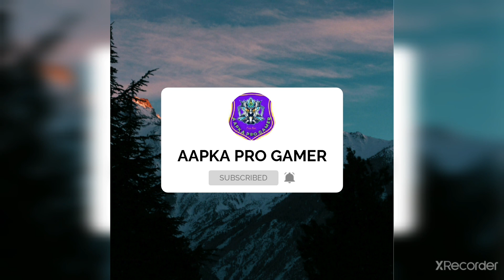CONSONTREATE ON MY KILLS!!!!!!!!!!!!!!